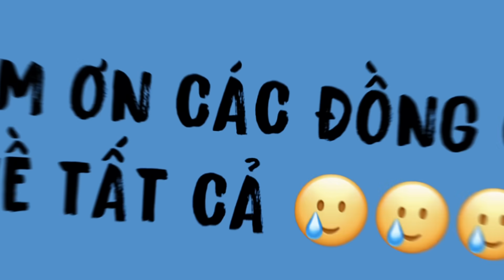Duy Khánh xúc động khi team SAO NHẬP NGŨ bất ngờ TỔ CHỨC SINH NHẬT giữa đêm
Duy Khánh xúc động khi được các ĐỒNG CHÍ bất ngờ TỔ CHỨC SINH NHẬT giữa đêm